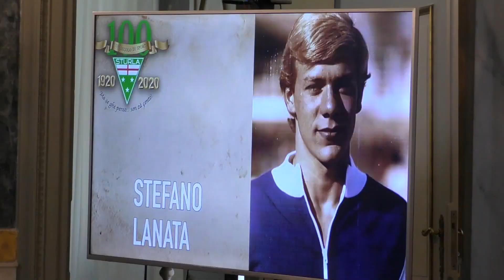A Tursi si alza il sipario sui grandi eventi dell’estate della Sportiva Sturla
L’estate 2024, ancora una volta, vivrà nel segno delle grandi manifestazioni firmate Sportiva Sturla. Nell’anno di “Genova 2024 Capitale Europea dello Sport”, sono ben quattro gli appuntamenti curati dal centenario sodalizio biancoverde.